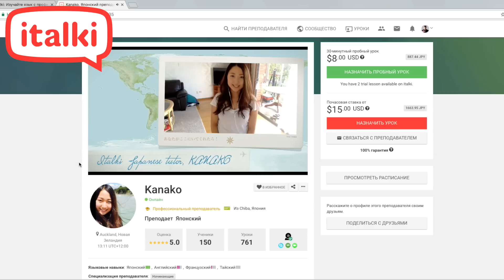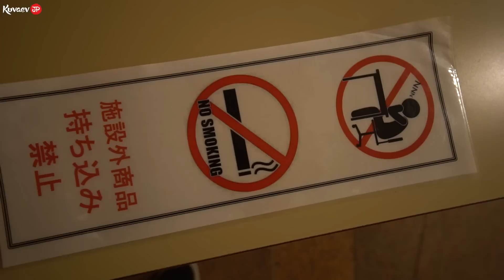ГОРЯЧИЕ ЯПОНКИ НА ПЛЯЖЕ! Поехал на море в жаркий день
Один и тот же японский пляж в выходные и будни.

Все, что ты хотел знать о реальной жизни в Японии на моем канале. Беседы с японцами на разные актуальные темы, репортажи, влоги. Видео выходят 3-4 раза в неделю!

✔ Помоги в развитии канала материально!
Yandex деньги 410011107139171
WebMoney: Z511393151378